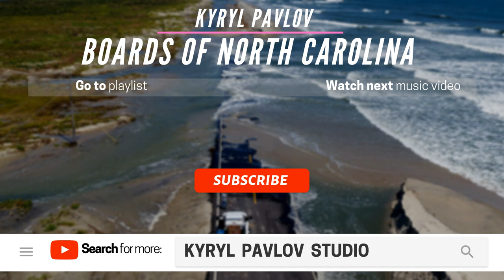Boards of North Carolina - by Kyryl Pavlov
Boards of North Carolina - an original track by Kyryl Pavlov

Credits:

Boards of North Carolina
Composer - Kyryl Pavlov
Mixing - Kyryl Pavlov

Kyryl Pavlov Studio 2020.